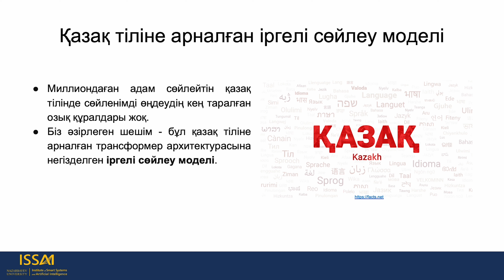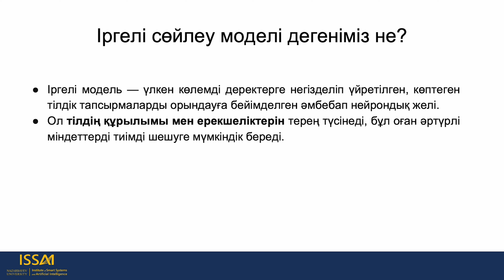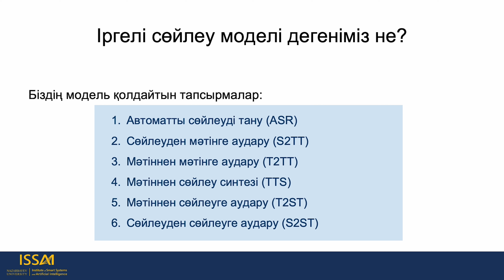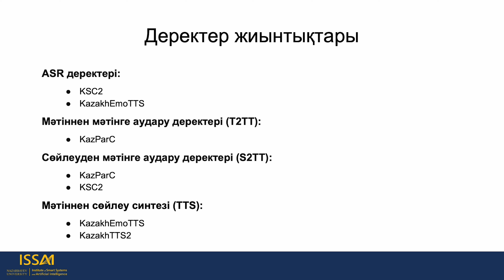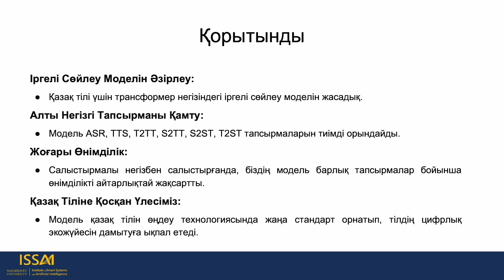Fundamental Speech Model for Kazakh Language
This video explores the Fundamental Speech Model for Kazakh Language developed by ISSAI.  This presentation provides an overview of our transformer-based foundational model, showcasing its capabilities across six key tasks: speech-to-text translation (S2TT), text-to-text translation (T2TT), automatic speech recognition (ASR), text-to-speech synthesis (TTS), speech-to-speech translation (S2ST), and text-to-speech translation (T2ST). Discover how our model enhances language processing and opens new possibilities for Kazakh language technology.